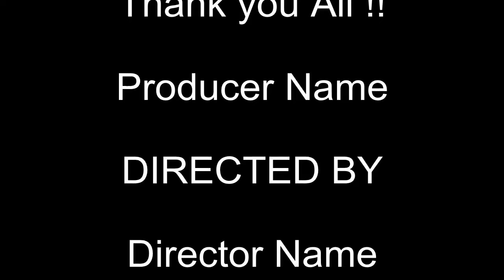Paaw Thawng Nawl Wedding Reception day